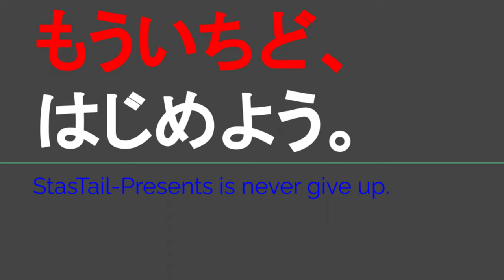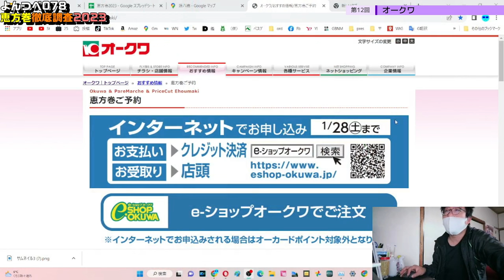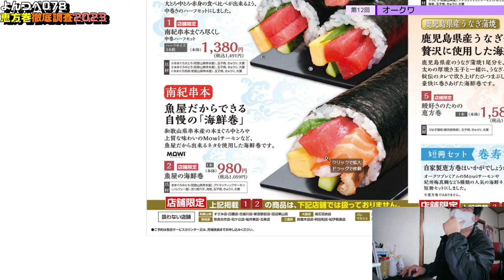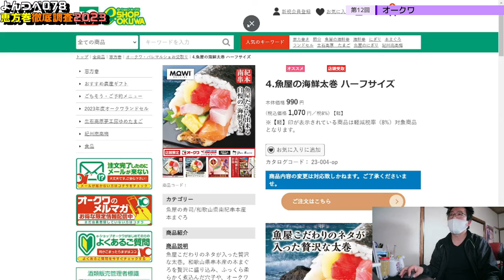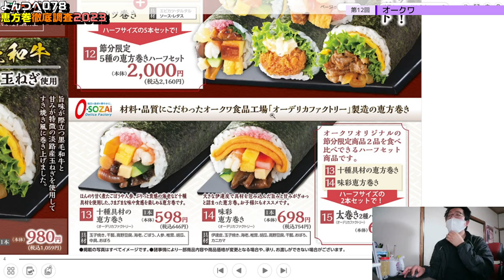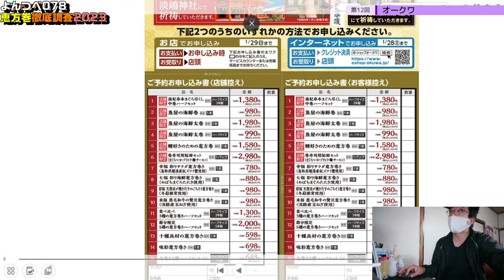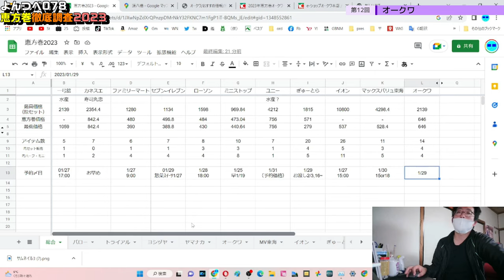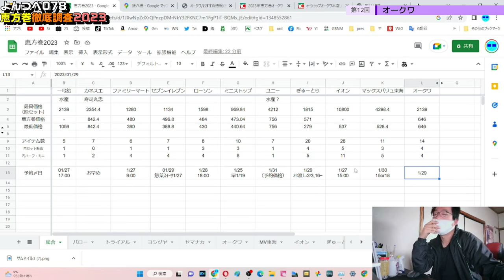YT078 ep12 オークワ【よんつべ：恵方巻徹底調査2023】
前回の収録途中に口内を思いっきり噛んでしまい、いつにも増して呂律が回らなくなっております。
通常なら収録しないレベルの状態なのですが、節分までの期日か近い事もあり、収録を続行して参ります。
お聞き苦しい箇所が多々あるかと思いますが、何卒ご理解賜ります様宜しくお願い申し上げます。

当動画関連サイト・チャンネルはこちら↓
オークワさま恵方巻特設ページ